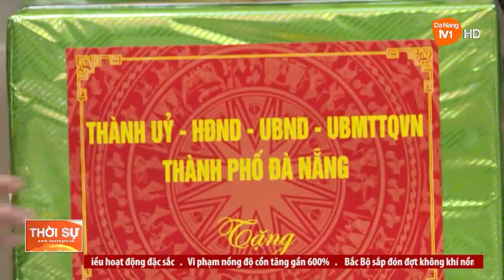BÍ THƯ THÀNH ỦY THĂM, ĐỘNG VIÊN ĐƠN VỊ RA QUÂN ĐẦU NĂM